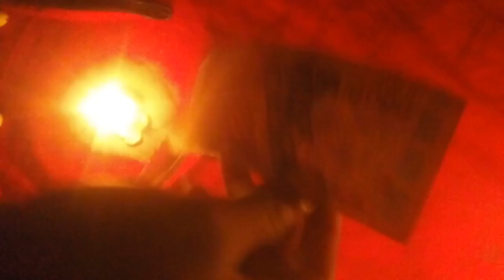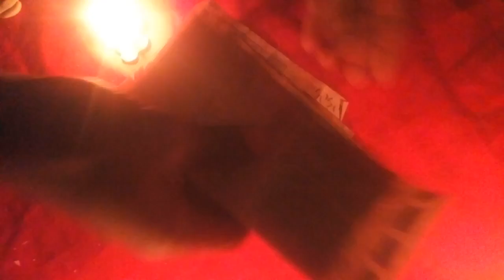Portefeuille magique tel:+229 60245750#portefeuillemagique#valisemagique#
portefeuille magique,vrai porte monnaie magique,portefeuille magique
Dans le soucis de vous aidez à s'échapper aux différentes problèmes spirituels et financières moi le Grand professeur talon met à votre disposition le portefeuille magique ou,le portefeuille magique qui produit spirituellement 900.000f cfa chaque jour pendant 9 mois sans conséquence selon les rituels adéquats.
Pour plus d'information n’hésitez pas à contacter par appel ou whatsapp
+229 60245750